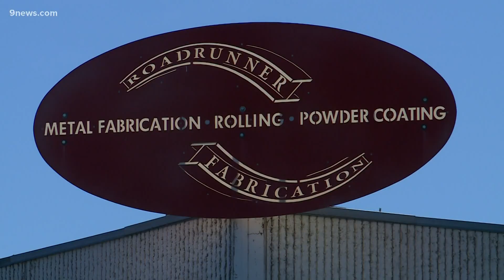Breakins impact businesses in Adams County industrial area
One business says they're out hundreds of thousands of dollars. The sheriff's office reports 65 theft reports since November in the area.